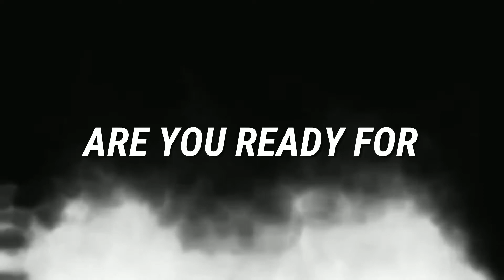Nickzter R U Ready - Destruction is not an option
Nickzter R U Ready talks about Destruction is not an option and how to be respectful to others.